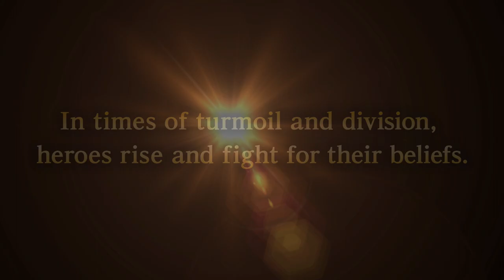ROMANCE OF THE THREE KINGDOMS XIII - OFFICIAL TRAILER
Coming to PS4 and PC via Steam on July 8, 2016.

“In war the victorious strategist only seeks battle after the victory has been won, whereas he who is destined to defeat first fights and afterwards looks for victory.” - Sun Tzu, The Art of War

Based on the beloved novel of the same name, Romance of the Three Kingdoms XIII has been developed in celebration of the franchise’s 30th anniversary. The game uses the tale of a collapsing dynasty and the power-hungry emerging factions to set a complex chessboard on which players can follow and influence the fateful events leading to the unification of 2nd century China.

Fans of strategy games will find this exceptionally detailed title to be a challenging and rewarding blend of deep strategy and historically accurate warfare, regardless of their familiarity with the rich story of the Three Kingdoms era of Chinese history. Cities can be built and developed; alliances can be fostered or broken; armies can be mustered and deployed. Romance of the Three Kingdoms XIII prides itself on offering a wide selection of options for conflict resolution, the most impressive of which are the armies. A wide variety of army units can be recruited and trained, including foot soldiers, cavalry, artillery, and navy, while special care has been taken to incorporate diplomacy and personal relationships, giving the player an extra incentive to build a stable and loyal network of friends and allies.

This comprehensive and exceptionally detailed strategy title features two compelling gameplay experiences: the Campaign mode, which stays true to the most profound of strategy games by allowing players the freedom to choose a starting year and customize the board to their liking before attempting to beat the game, and the Hero mode, which acts an in-depth tutorial, closely following historical events while teaching players all of the game’s mechanics. In Hero mode, players familiar with characters from the Romance of the Three Kingdoms series can also enjoy an alternative way to relive the exciting lives and adventures of those heroes before proceeding to leave their own mark on history!

In Romance of the Three Kingdoms XIII players have near endless customisation choices, as they can take on the mantle of one of 700 historical characters (including such fan- favourites as Zhao Yun, Liu Bei, Cao Cao and more), or create their own unique character and try to climb the proverbial leadership ladder.